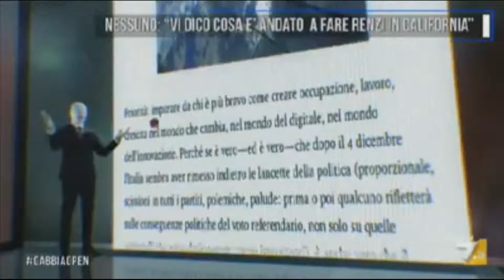Vi spiego cosa è andato realmente a fare il cittadino Renzi in California. Può interessare?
Il documento choc de La Gabbia fa tremare Renzi:
«Ecco cosa è andato a fare realmente in California»

L’endorsement, alla fine, qualcosa ha pagato. Pochi giorni prima delle presidenziali Usa, Matteo Renzi fu l’unico premier di un grande Paese al mondo a schierarsi apertamente a favore di Hillary Clinton e contro Donald Trump. Pareva una scelta a basso prezzo, visto che la democratica era data per strafavorita nei sondaggi. Poi le cose sono andate in modo leggermente diverso … e non solo alle elezioni americane. Trump è finito alla Casa Bianca, Renzi a casa.
Nei giorni scorsi, l’ex premier è tornato da semplice cittadino (l’altra volta c’era andato da capo del governo) in California, a farsi un giro tra le realtà e i protagonisti della Silicon Valley. E il quotidiano Il Giornale scrive che a pagargli la trasferta sia stata la Clinton Global Foundation. Non solo come “ringraziamento” per l’endorsment dello scorso novembre. Il quotidiano di via Negri rivela come negli anni i vari governi di centrosinistra che si sono succeduti al potere dal ’96 a oggi abbiano contribuito finanziariamente alla fondazione dell’ex presidente Bill (e consorte). L’ultima volta, come appare sul sito ufficiale della stessa Foundation, nel 2015 quando figura un contributo governativo italiano tra i 101mila e i 250mila dollari.